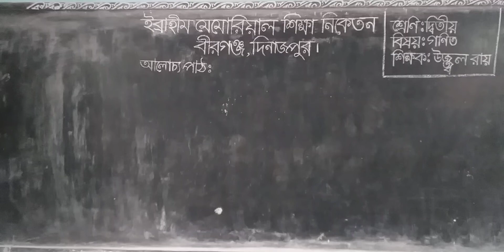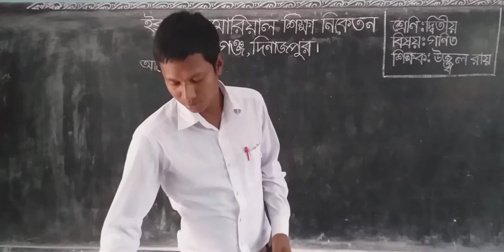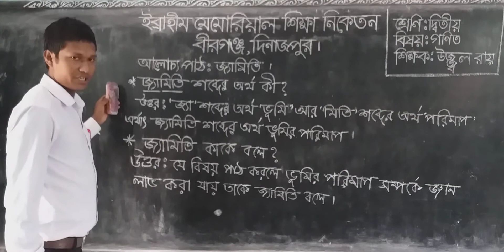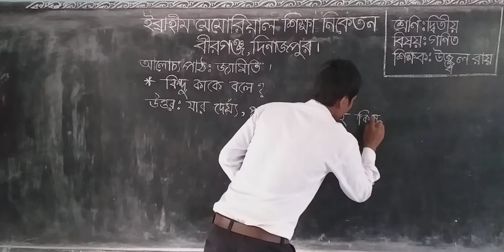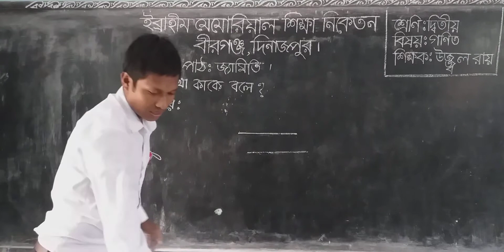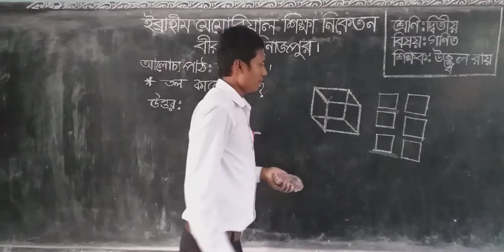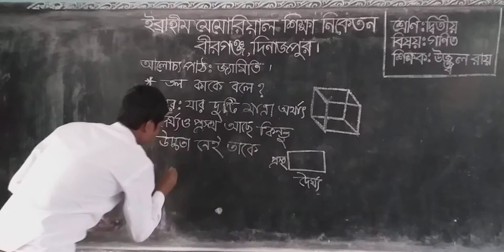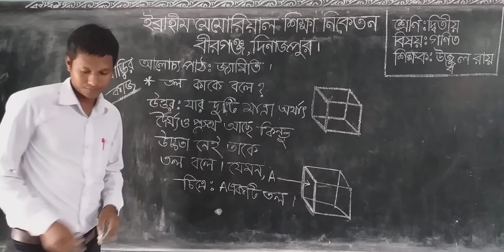শিক্ষক : উজ্জ্বল রায়, শ্রেণি : দ্বিতীয়, বিষয় : গণিত, আলোচ্য বিষয় : জ্যামিতি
শিক্ষক : উজ্জ্বল রায়
শ্রেণি : দ্বিতীয়
বিষয় : গণিত
আলোচ্য বিষয় : জ্যামিতি